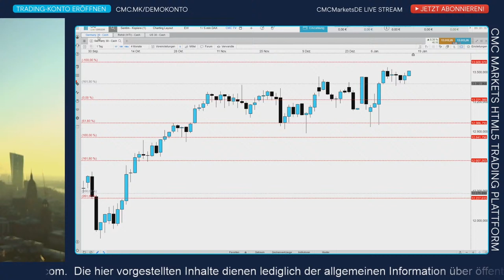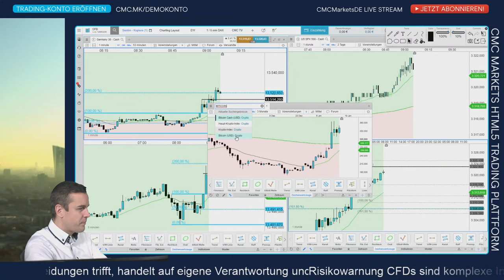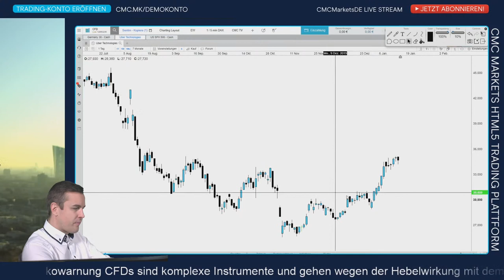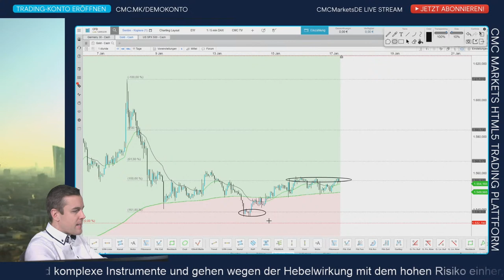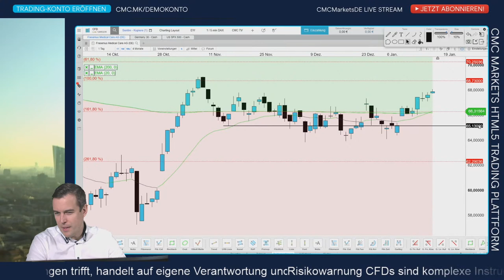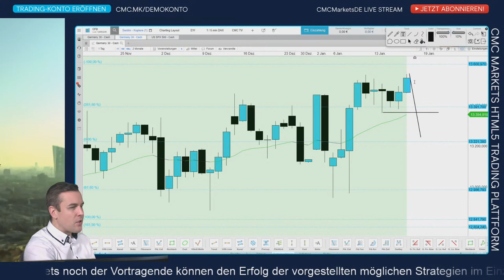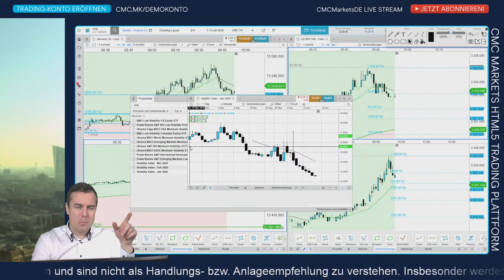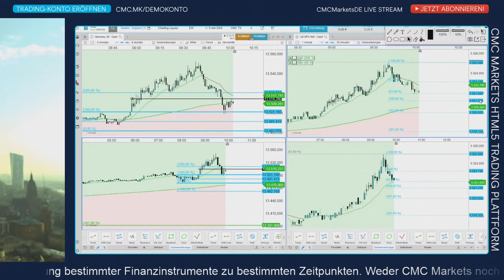CMC Börsenbuffet Aufzeichnung 17.1.2020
Liebe YouTuber!

Ich lade euch herzlich ein, euch zur nächsten Börsenbuffet-Sendung live einzuklinken. Ich kommentiere täglich von 9 Uhr bis 10 Uhr auf unserem YouTube-Kanal die Märkte. Wenn ihr das CFD-Trading spannend findet und ausprobieren möchtet, wie der Handel mit Hebeleffekt funktioniert eröffnet doch ein unverbindliches Demo-Konto bei uns! Das geht einfach unter

Börsentäglich CMC TV – unser Programmplan:
8 Uhr CMC Espresso: News-Update Live
9 - 10 Uhr CMC BörsenBuffet: DAX DOW DOLLAR Live Charttechnik + Trading-Ausbildung
10-16 Uhr sporadische Kommentierung bei Bedarf

Risikowarnung
CFDs sind komplexe Instrumente und gehen wegen der Hebelwirkung mit dem hohen Risiko einher, schnell Geld zu verlieren. 70,5% der Kleinanlegerkonten verlieren Geld beim CFD-Handel mit diesem Anbieter. Sie sollten überlegen, ob Sie verstehen, wie CFDs funktionieren, und ob Sie es sich leisten können, das hohe Risiko einzugehen, Ihr Geld zu verlieren.